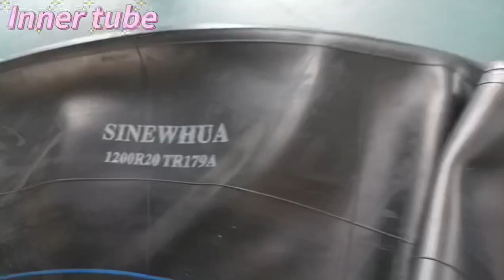SINEWHUA inner tube